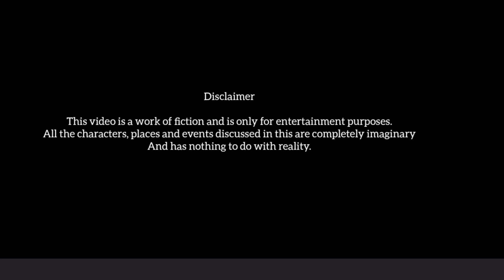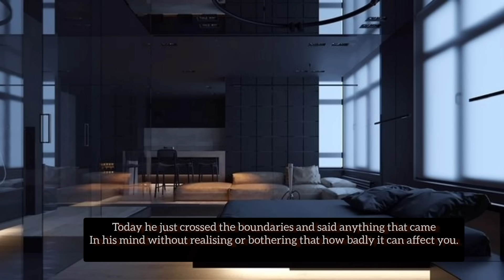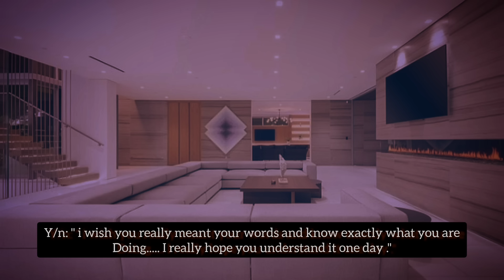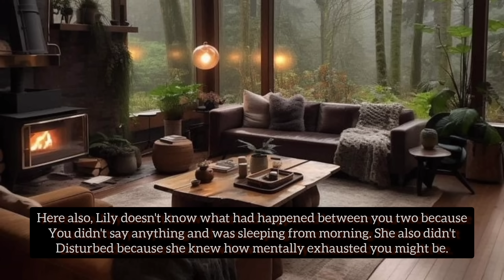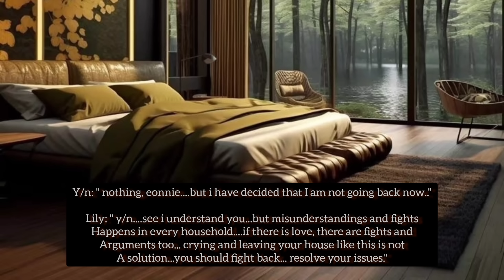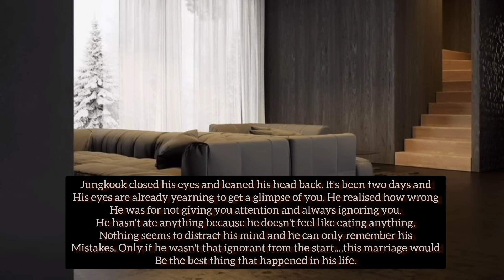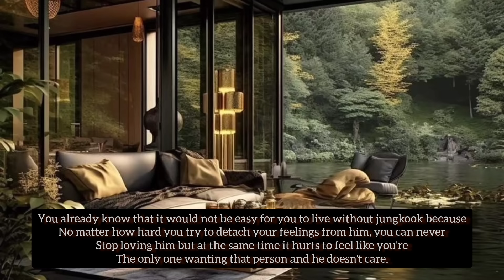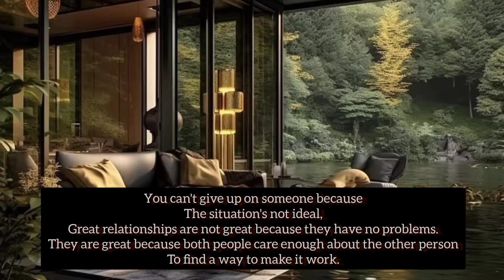Sleeping on the couch after your cold husband insulted you badly.